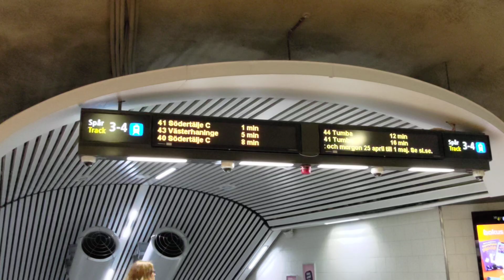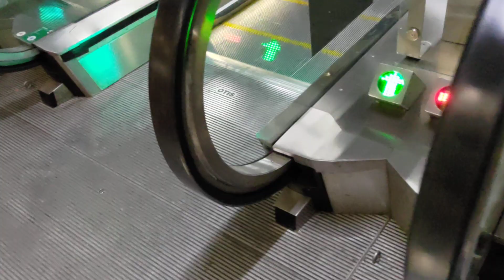Sweden, Stockholm Central Station, 3X escalator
escalator 0:10 , 1:12 , 2:10

April 2022